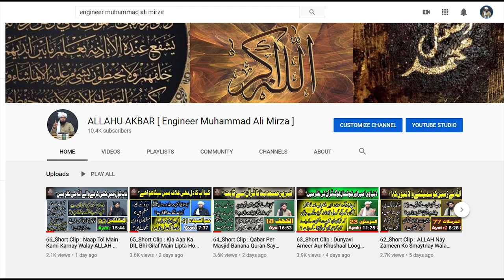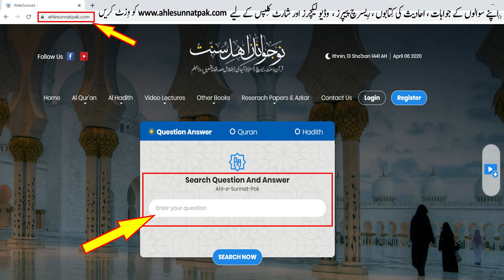NASR : Iss Surah main Fatah Kay ilawa Kia Bari Khabar Thi by Engineer Muhammad Ali Mirza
Quran_Tafseer_Short_Clip from 344-Lecture (Final Lecture) Surah-e-MAOON to Surah-e-NAAS (13-Oct-2019.